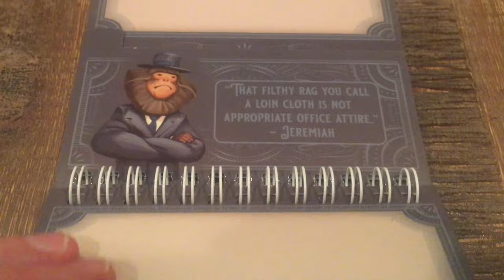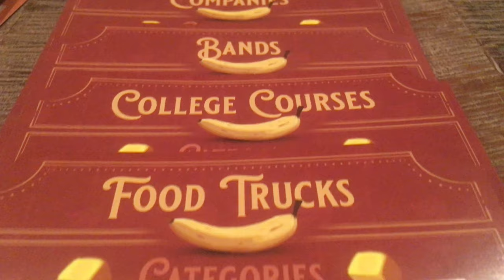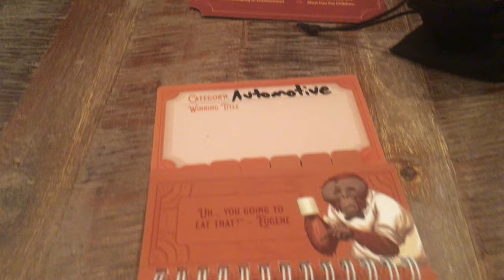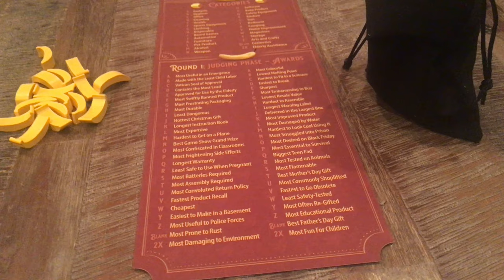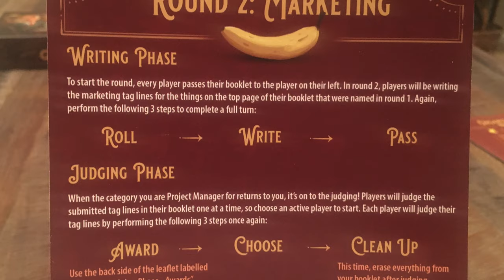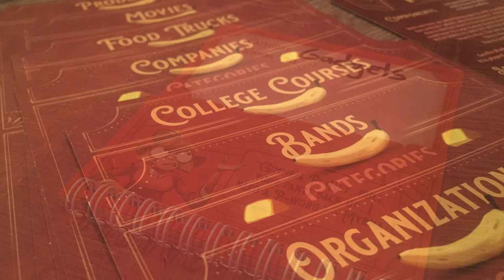Gorilla Marketing Review & Overview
Join Boardgame Brody as he markets all these amazing names in Gorilla Marketing by Roxley Games.